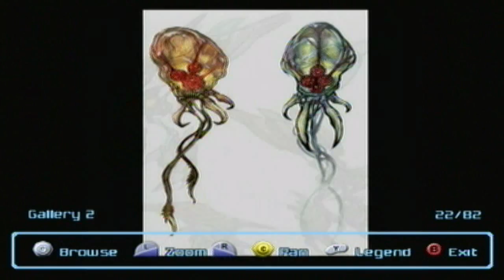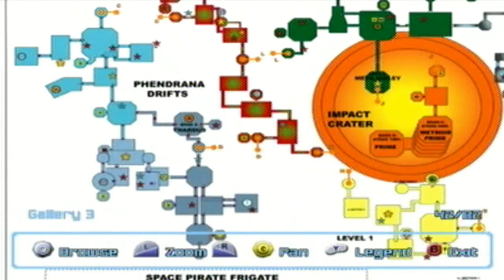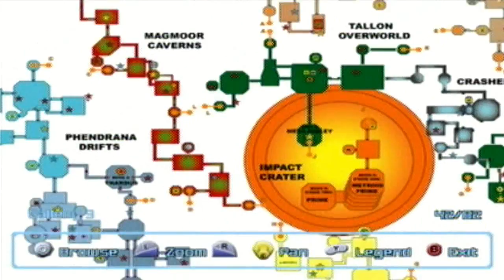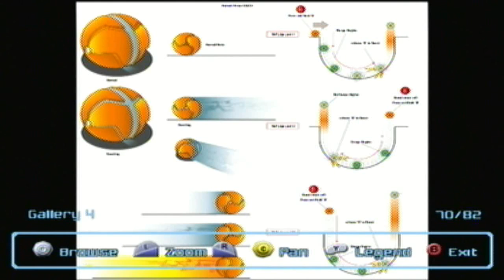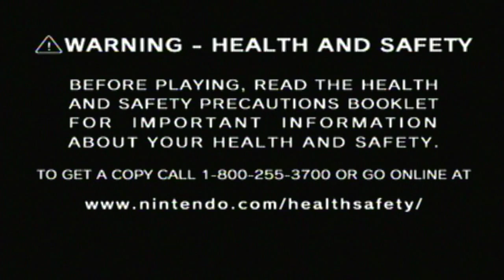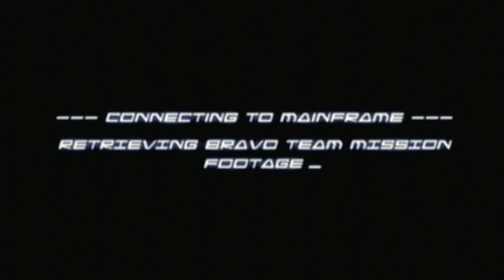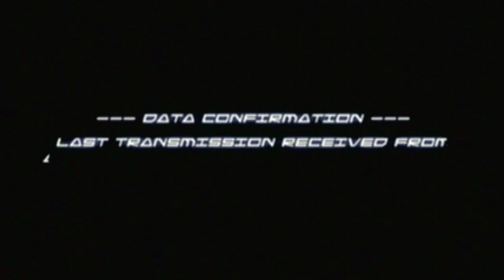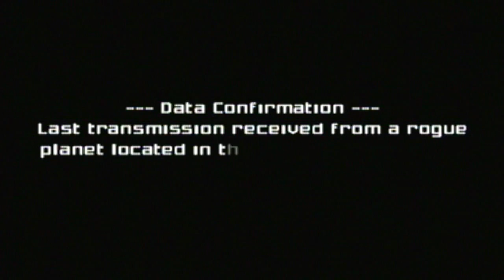Metroid Prime (Blind) - Bonus Episode: Gallery & Echoes Teaser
We check out the completed image gallery thanks to some hard off-screen work I did after recording the Finale, then we view some info as well as play a demo of the next game in the trilogy I will soon be LPing blind!

I'd also like to dedicate this video to Satoru Iwata for his hard work on so many amazing games including this one. I am honored that the last game I played on this channel at the time of his passing was an example of his hard work. He will be forever missed by many gamers including myself.

Got a question? Ask in the comments and I will answer them at the end of the month in a Q&A video unless you want the question answered up-front. If so, let me know.
Note: If you ask questions like "What is your next Let's Play?" or "When will you do (insert game title here)", I will simply ignore them.